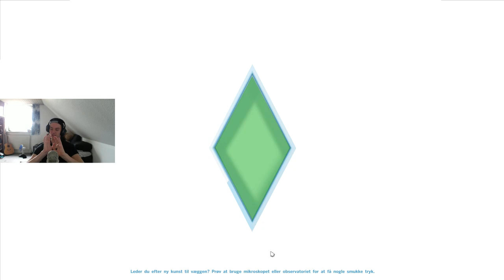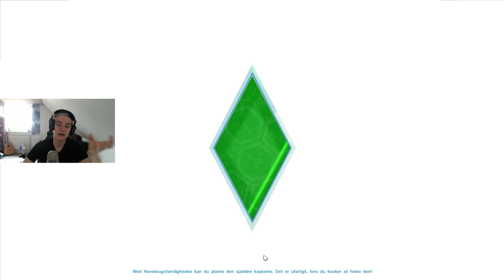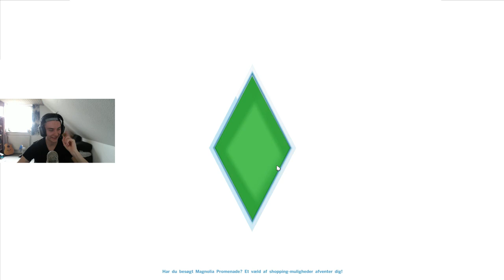Sims 4 Mission Manddrab - AFSNIT 1! (Sæson 2 start)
SÅ er mission manddrab skudt i gang igen. Jeg håber i kan lide den nye start på serien. Jeg forklarer i starten hvorfor vi starter forfra.

Husk at subbe hvis du kunne lide min video!

Sangen i denne video ► Mazes musik bibliotek